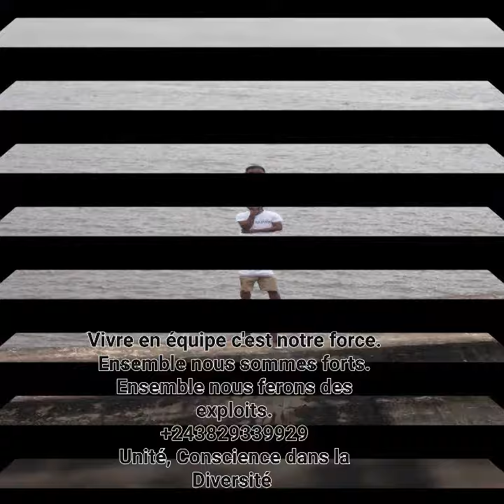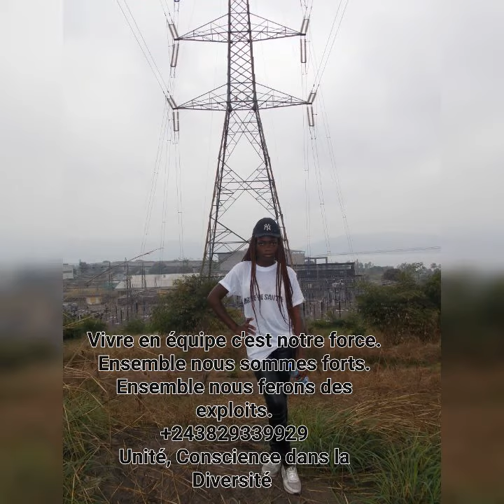14 avril 2023